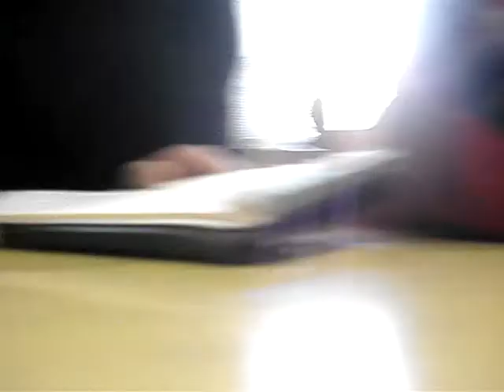Preds UVPS Draganjac Bela Crkva 31 1 2015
Ovo je predsednik Udrženja vojnih penzionera Srbije, koji ništa nije uradio za svoje članstvo godinama.Naprotiv, naneo im je veliku štetu!